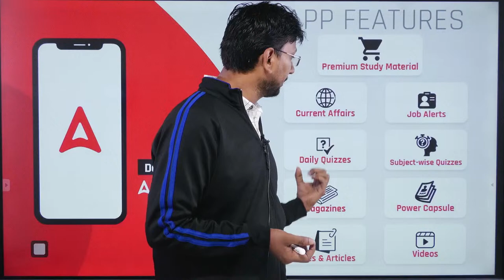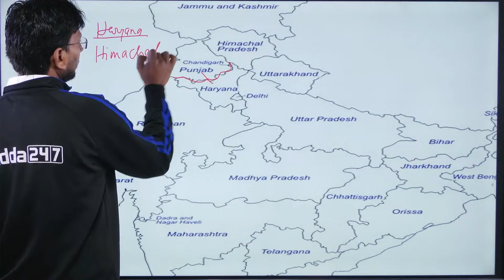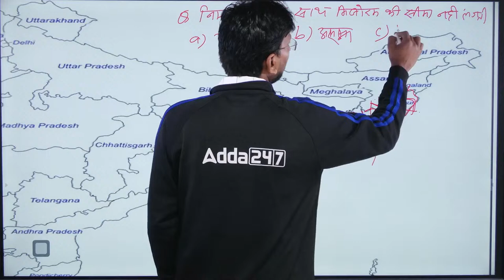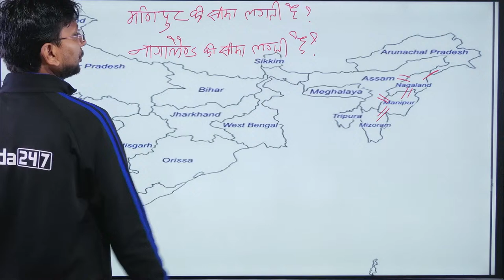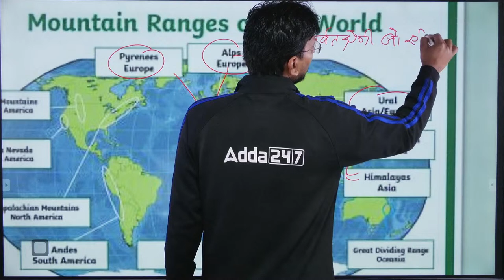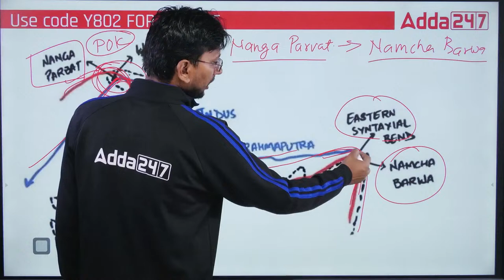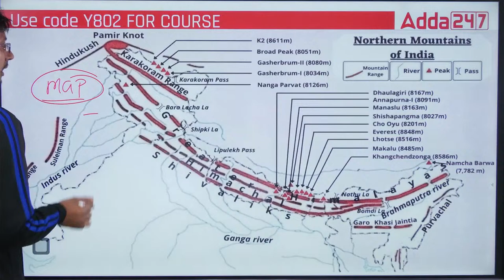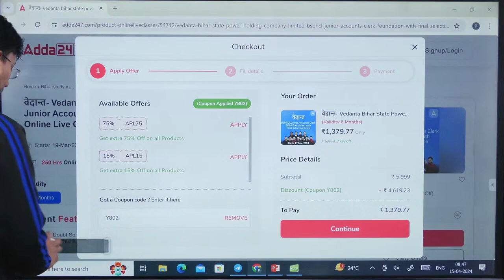Bihar Bijli Vibhag Vacancy 2024 BSPHC Computer Mock Test By Ranjeet Sir #22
Are you aspiring to join Bihar Bijli Vibhag? Stay updated with the latest vacancies and recruitment news for 2024 through this informative video! The Bihar State Power Holding Company Limited (BSPHC) is a significant entity in the power sector, and securing a position here can be a game-changer for your career.

In this video, we bring you all the essential details about the Bihar Bijli Vibhag Vacancy 2024, including important dates, eligibility criteria, and the application process. Additionally, we provide valuable insights into the General Knowledge (GK) and General Studies (GS) sections that are crucial for cracking the recruitment exams.

Welcome to Bihar Adda247- Bihar Best Government Exam Preparation Channel. Prepare For BPSC TRE4.0,  Bihar SI, Bihar Constable, Bihar Fireman, BSSC, Bihar TET,  Bihar Stet Cooperative Bank, And Also Covers BPSC Exams

1️⃣ अच्छे शिक्षकों से सीखें
2️⃣ गहन विश्लेषण
3️⃣ परीक्षा योजना रणनीति
4️⃣सर्वश्रेष्ठ प्रश्न समाधान
5️⃣समय प्रबंधन